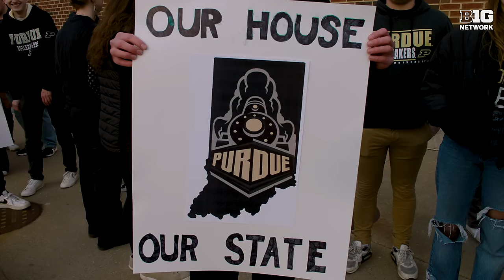The Reigning National Player of hte Year: Zach Edey | Purdue Basketball | The Journey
Zach Edey didn't know much about the Indiana rivalry before coming to West Lafayette.

Four years later, and on the eve of his final game against the Hoosiers, he fully understands it.